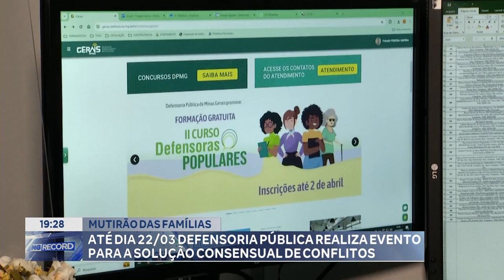Mutirão das Famílias: Até dia 22/03 Defensoria Pública Realiza Evento para Solução de Conflitos.